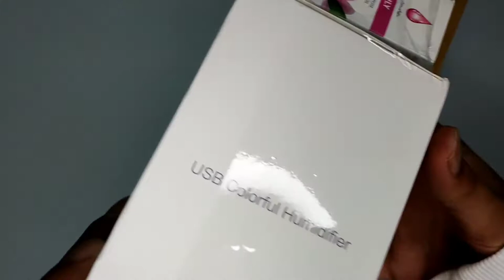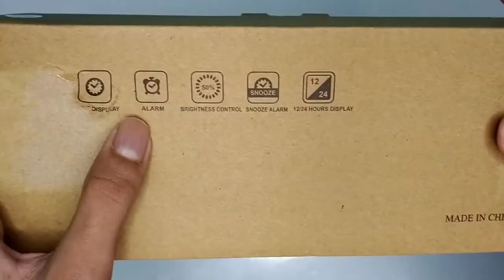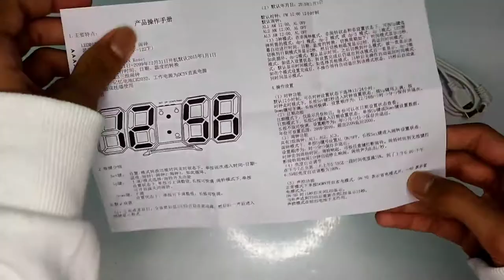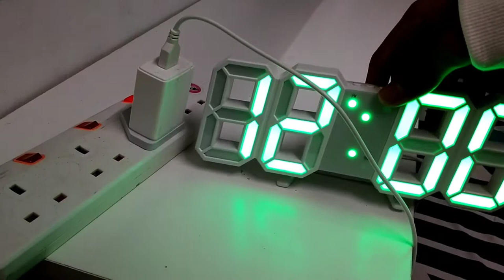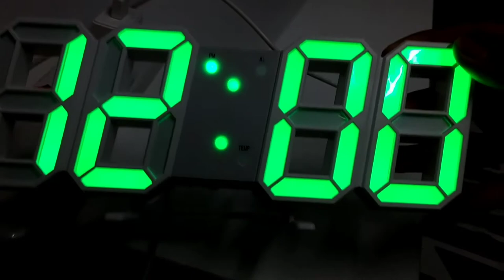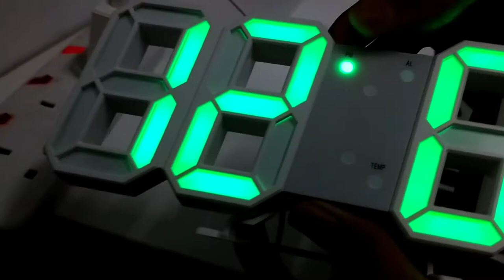unboxing led digital clock berlampu | (Bahasa Malaysia)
Hello guys, untuk video hari ini,saya akan unboxing digital clock,kalau anda nak digital clock ni, ada link di bawah👇👇👇:

YOUTUBE EQUIPMENT:

📱Phone:
✅Realme 5i

🎬Editor:
✅"Kinemaster"

🖼️Thumbnail Maker:
✅"Pixellab"

📺Social Media;-